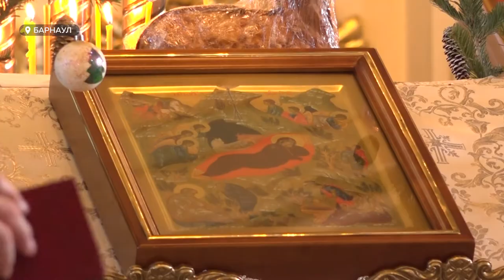За первой звездой: Как православные отметили праздник Рождества Христова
Православные широко отметили праздник Рождества Христова. Это второй по значимости праздник после Пасхи. 7 января – торжественный день для всех христиан. И, судя по отзывам священнослужителей и работников сферы культуры, интерес к нему просыпается у многих жителей. Дмитрий Дроздов с подробностями.